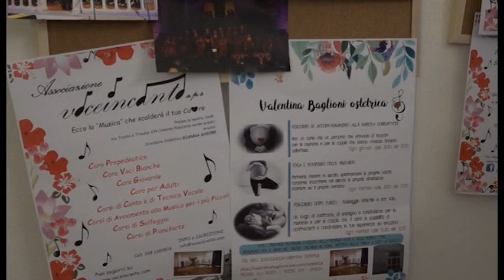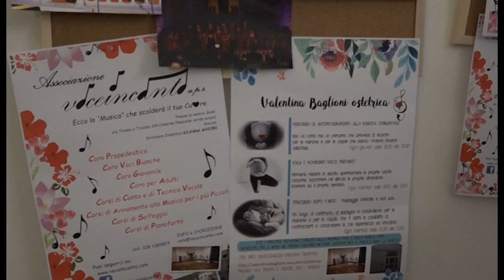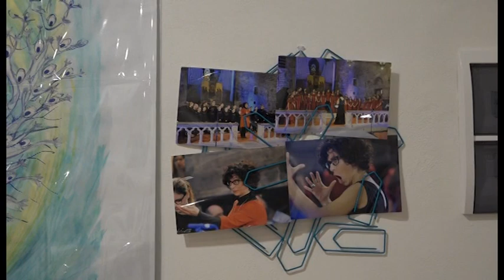Musica nel grembo materno, la nuova sfida dell'Associazione Voceincanto